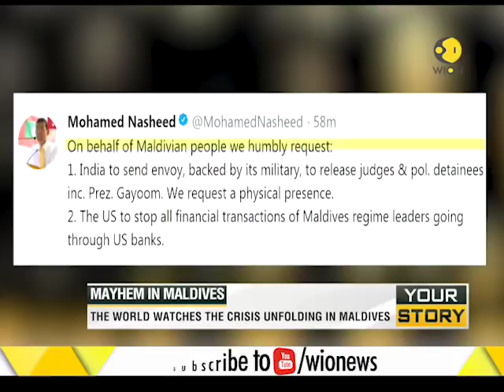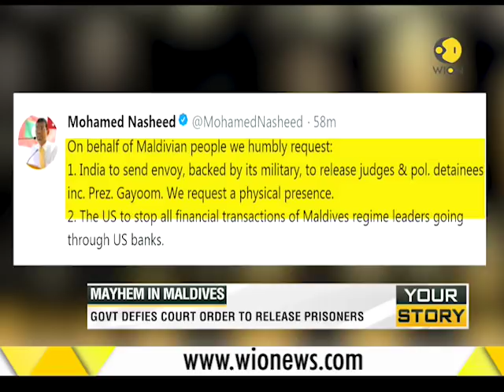Your Story: Ex-President Nasheed asks India, US to intervene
This segment of WION brings to you latest information from Maldives where President Yameen addresses the nation. Watch this clip to know more.